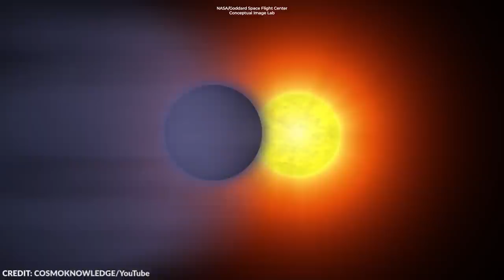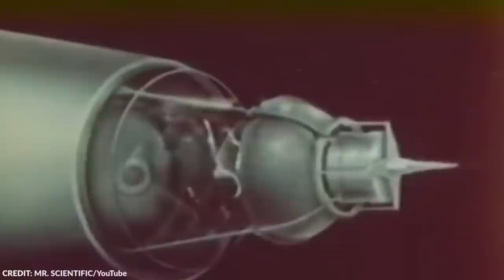If NASA Didn't Capture This, No One Would Believe It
There are still a lot of things we don’t know about our universe. The universe is a mind-boggling place and even if the planet we live on is a part of it, there are still a lot of things we are yet to discover about it! I mean, there are about a hundred billion galaxies in the universe. That means the Solar System is one in a hundred billion, and soon, this number might multiply tenfold! Can you imagine how huge the universe is? The fact that we are just a tiny speck in the galaxy is comforting and terrifying at the same time. For some, imagining the vastness of the universe makes them feel how insignificant their problems are, but for others, looking at the universe means facing the horror that our planet is the only one we’re familiar with and capable of living in.

If you’re interested in knowing more about space, then watch on.

From Zombie Stars to Floating Animals, here are 15 creepiest things seen in space.

~ Top Generality